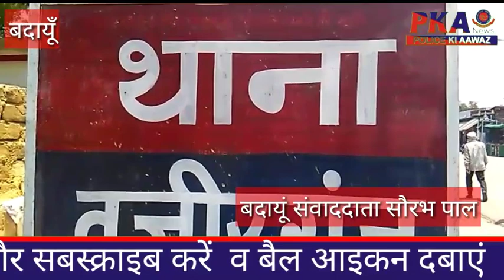यह कैसा सैनिकों को सम्मान ट्रेन में पीटा एक घर जाते सैनिक को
जहां एक ओर पूरा देश सैनिकों के सम्मान में झुका हुआ है और हर हिंदुस्तानी का सीना फख्र से चौड़ा हो जाता है जब बात सेना के जवानों की आती है लेकिन बदायूं जिले में घटी इस बारदात ने सर को झुकाने को मजबूर कर दिया है साथ ही यह सवाल उठना लाज़िम है कि क्या जवानों के लिए सम्मान महज दिखावा तो नही है

जालिम सिंह नाम का यह जवान छत्तीसगढ़ में  सीआरपीएफ की 195 बटालियन में तैनात है यह होली के त्योहार पर ट्रेन से अपने घर आ रहे थे ट्रेन जैसे ही करेंगी स्टेशन पर रुकी तो ट्रैन के गेट पर खड़े एक लड़के ने उनकी पत्नी से छेड़छाड़ शुरू कर दी जवान ने जब लफंगे को समझाया तो उसने अपने अन्य साथियों को फोन कर बुला लिया और जवान के साथ मारपीट कर लहूलुहान कर दिया जवान ने रेलवे पुलिस को भी जानकारी दी मगर कोई सहायता नही की गई।जवान की पत्नी का यह भी कहना है कि मारपीट कर रहे लड़कों ने उनके जेबर तक लूट लिए।जवान जब मामले की रिपोर्ट दर्ज कराने वजीरगंज थाने की रिपोर्टिंग पुलिस चौकी बगरैन गया तो उसको वहां से यह कहकर टरका दिया गया कि मामला रेलवे पुलिस का है इसकी रिपोर्ट चंदौसी के जीआरपी पुलिस स्टेशन में होगी।
आखिरकार जवान लहूलुहान अवस्था मे ही चंदौसी पहुचा तो वहां मारपीट की मामूली धाराओं में रिपोर्ट दर्ज कर ली गई।साथ ही आरोपी रंजीत सिंह और उसके साथियों पर एससीएसटी एक्ट की कार्यवाही भी की गई है।

जालिम सिंह,सीआरपीएफ का जवान

रश्मि,जवान की पत्नी

एफबीओ-ऐसे में बड़ा सवाल यह है कि रेलवे पुलिस ने भी आरोपियों के खिलाफ कोई बड़ा एक्शन नही लिया जबकि हमलाबरो को मौके से ही पकड़ा जा सकता था।दूसरा यह कि रिपोर्टिंग चौकी पर भी मामले में कोई संज्ञान नही लिया गया और जवान को ना ही उपचार के लिए भेजा गया बल्कि उसको 40 किलोमीटर दूर रिपोर्ट दर्ज कराने को घायल अवस्था मे जाना पड़ा।तो यह सवाल उठना लाजिमी है कि जवानों के प्रति सम्मान कागजी नही तो और क्या है।